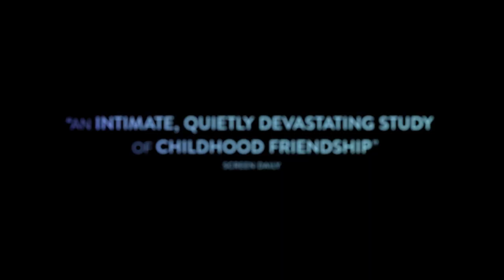CLOSE | Official Trailer | Sphere Films Canada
CLOSE

Coming soon.
Directed by Lukas Dhont
With Eden Dambrine, Gustav De Waele, Émilie Dequenne and Léa Drucker

Synopsis: The intense friendship between two thirteen-year old boys Léo and Rémi suddenly gets disrupted. Struggling to understand what has happened, Léo approaches Sophie, Rémi's mother. “Close” is a film about friendship and responsibility.